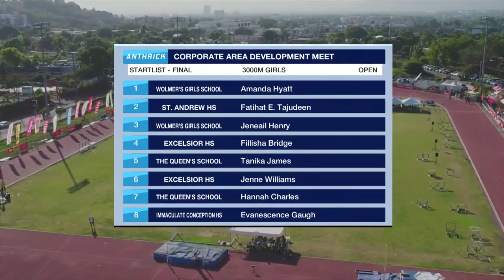3000m Open Final | Girls | 2024 Anthrick Corporate Area Meet | SportsMax TV